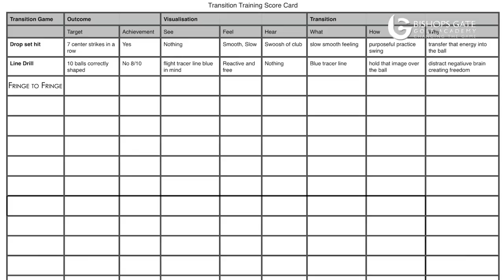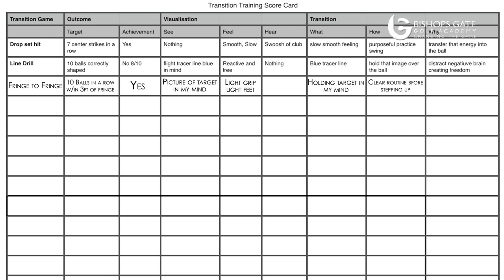Changing The Game | Episode 5: Fringe to Fringe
The "Changing The Game" series is all about giving you an insight into what makes the training at BGGA unique. In the fifth episode of the "Changing The Game" video series, BGGA Director of Mental Training Iain Highfield introduces another one of his transition drills. The "Fringe to Fringe" drill is designed to help a golfer release any nervous tension before making a putt by distracting the negative mind and forcing the mind to remain focused on the target.